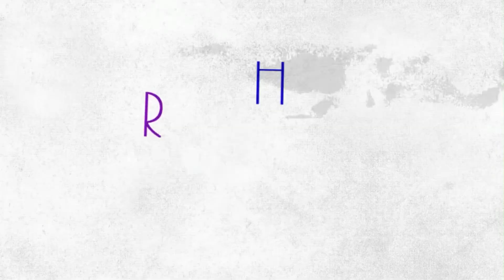RH Podcast 41 Good for Beginners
Bob flies solo this week, so it's a short one. Discussion: Is "suitable for beginners" a meaningful metric when talking about sewing patterns?

LINKS TO STUFF WE MENTION IN THIS EP:

- updated patterns on front page

LINKS TO US:

Sign up to our newsletter on the front page of our website or at checkout.

Reconstructing History on Etsy